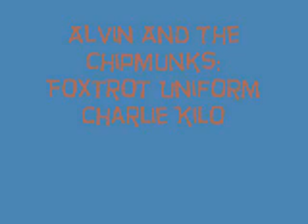Alvin And The Chipmunks: Foxtrot Uniform Charlie Kilo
You May Request more A.C. Songs